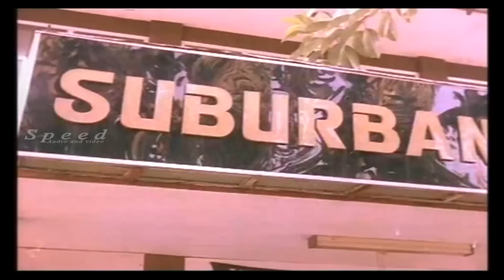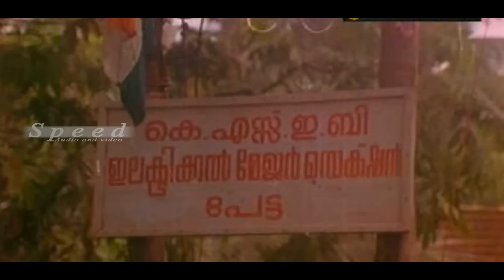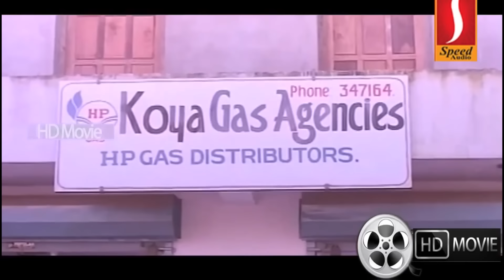മാമുക്കോയയുടെ എക്കാലത്തെയും മികച്ച കോമഡി രംഗങ്ങൾ | Malayalam Comedy Scenes | Mamukkoya Comedy Scene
മാമുക്കോയയുടെ എക്കാലത്തെയും മികച്ച കോമഡി രംഗങ്ങൾ | Malayalam Comedy Scenes | Mamukkoya Comedy Scene | Nonstop Malayalam Comedy